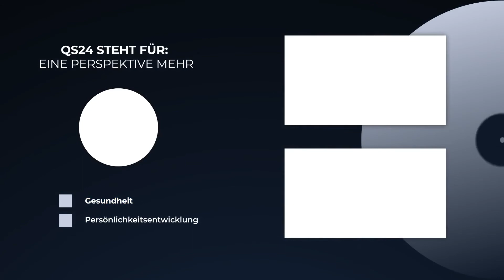Vergessene heilsame Rituale | Pater Dr. Anselm Grün | Der Sinn des Lebens | QS24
Es gibt viele Rituale, die sehr heilsam sind und sich bewährt haben. Auch die Christen haben viele Rituale eingeführt, welche aber immer mehr in Vergessenheit geraten. Leider! Denn die Sinnhaftigkeiten dahinter sind tiefsinnig und zweckmässig.
QS24 im Gespräch mit Pater Dr. Anselm Grün, welcher mit über 20 Millionen verkauften Bücher - die in 35 Sprachen übersetzt wurden, der erfolgreichste Deutsche Autor in religiösen Büchern darstellt. Er studierte Philosophie und katholische Theologie, in welcher er auch promoviert hat.

▬ Zu Gast ▬▬▬▬▬▬▬▬▬▬▬▬▬▬▬▬▬
Pater Dr. Anselm Grün, Benediktinerpater, Betriebswirt und Autor
Moderation: Alexander Glogg
Sendungsnummer: SdL_210908-S4_gruen

Abtei Münsterschwarzach
P. Anselm Grün
Schweinfurter Straße 40
97359 Münsterschwarzach Abtei